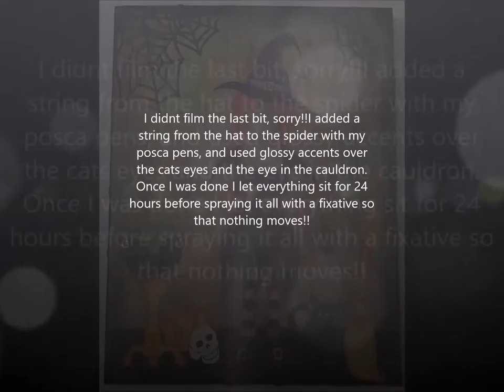A Witchy Canvas Part 2- The focal Image and details!!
The finale of my 2 part Witch Canvas I made for a friend!! It was a ton of fun to make and my friend loved it so much!!, I hope you do too!! Happy Crafting everyone!!

If you're interested in what I have used:
* Cypress Home Floral Symphony napkin
* Collage Pauge Matte
*Misc Scrapbook Paper
* Elmers glue stick
*Dylusions Spray Cut Grass
*Martha Stewart Sparkle Texutre paste
*Distress Markers: Mowed Lawn, Ripe Persimmon, Squeezed Lemonade, Evergreen Bough, & Festive Berries
* American Crafts Stamp marker- light brown color (unmarked)
*Marvy 1122 LePlume II NO. 6 brown marker
* Faber-Castell Pitt brush marker Cold Grey VI235
* Liquitex Paint Marker Neutral Grey 5
*Pilot Fude brush pen
* 12 pack Fine Tip Posca Pens
*Recollections Lasercut Paper pad "Ravenshead Manor"
*Adirondack Paint Dabber in Pearl
* DecoArt crafters acrylic in Tutti Fruitti
*Tim Holtz Distress crackle paint in black soot
*Deep Red Water droplet background stamp
* Dye inkpad by Ranger in Cactus
*Glossy Accents
*Golden Regular Gel (Matte)

Thoughts to Ponder:
If there's anything greater than love, its loving.

I can be found/reached:
On Google+: Moonflowers Art

I now have a facebook page!! join me over there to get updates and be the first to see when videos are posted!!